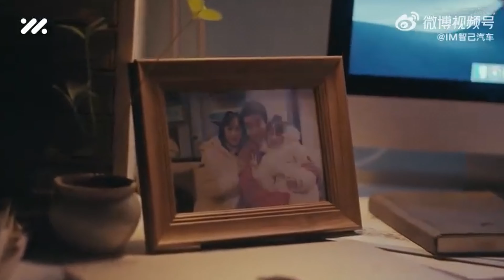¿Quién es IM Motors, quién firma sus batería sólidas y como se financia?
Conoce todos los secretos de IM Motors, la marca del grupo SAIC que llega junto con MG a España. Esta marca presentó el IM LS6 y el IM L6 para Europa que llegarán en 2024 pero todavía podrían adelantarse.

Además IM presentó su batería en estado sólido así como una nueva inversión de 1.000 Millones de Euros!